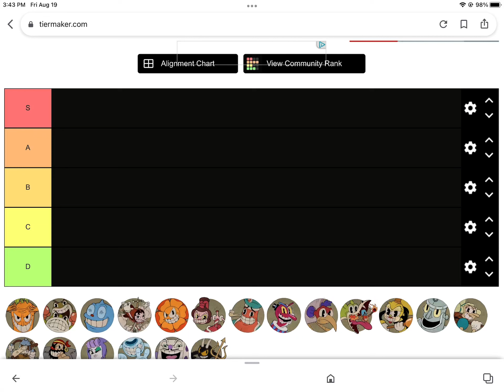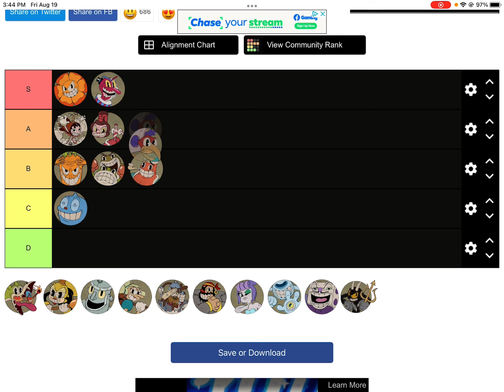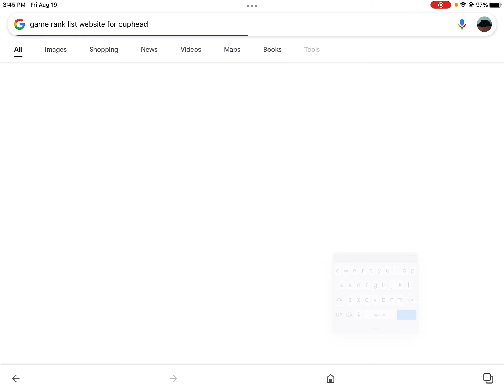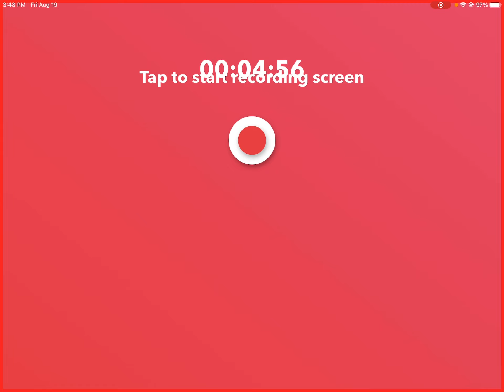ranking all the cuphead and cuphead dlc bosses (in my opinion)